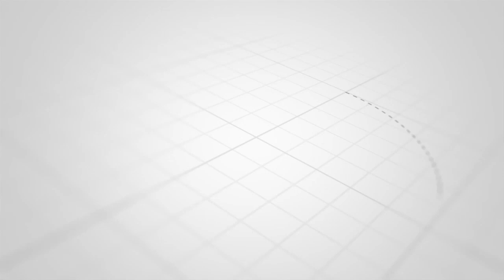VIDEO ZILIZOTREND MITANDAONI ZA WATOTO KULAWITIWA NA WAZAZI WAO POLISI YAKWAO NI HAYA